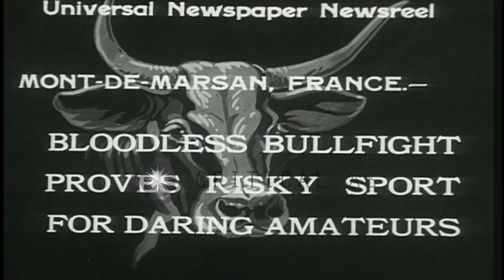Unarmed bull fighter jumps over charging bull and is attacked in a bullring at Mo...HD Stock Footage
Unarmed bull fighter jumps over charging bull and is attacked in a bullring at Mont-De-Marsan, France.

Unarmed matador jumps over the head of a charging bull in a bullring at Mont-De-Marsan, France. Spectators watch from the stand. Bull attacks the matador. Fellow members lift the wounded bull fighter and leads him outside the bullring. Location: Mont-De-Marsan France. Date: August 24, 1933.

57,000+ broadcast-quality historic clips for immediate download.